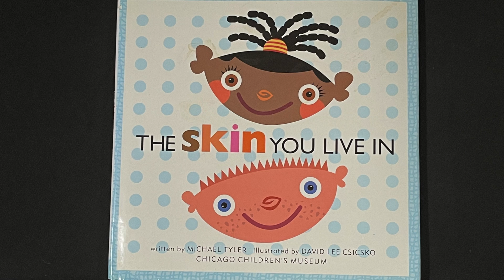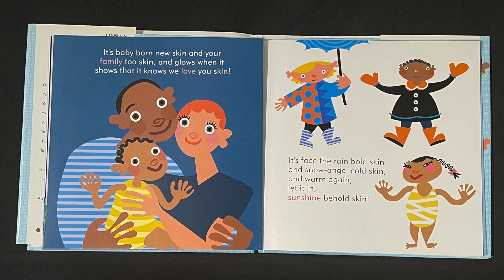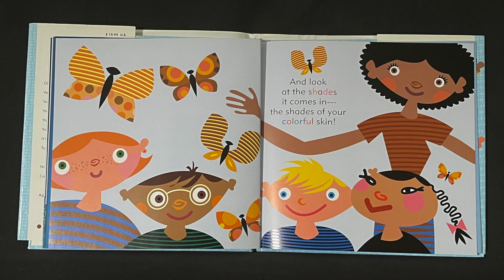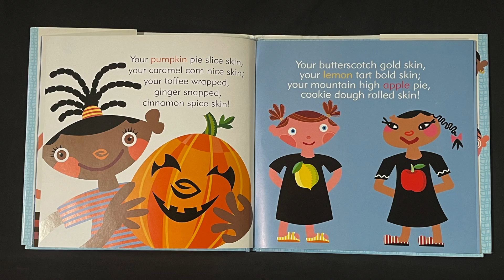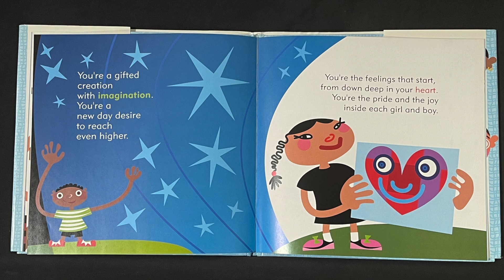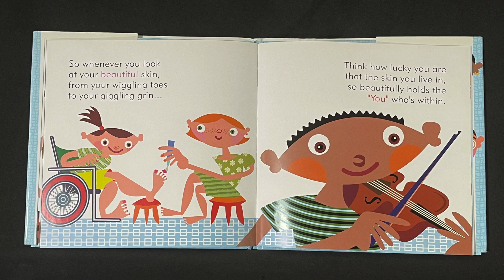The Skin You Live In_kids read aloud_acceptance_rhyme_multicultural_tolerance_anti-racism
Oh, the things you can do in your skin. It's so great to be you in your wonderful skin! A lyrical story for young children.